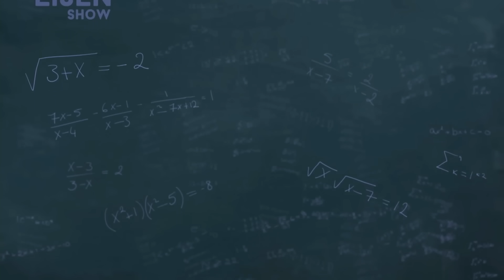What’s More Likely: Rich Eisen on Belichick, Chargers, 49ers-Eagles, Steelers, Broncos, Jets & More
Rich Eisen weighs in on the Eagles vs 49ers, Falcons, Jets, Steelers, Chargers vs Patriots, Saints, Panthers, Buccaneers, Lions, Colts, Broncos and more.